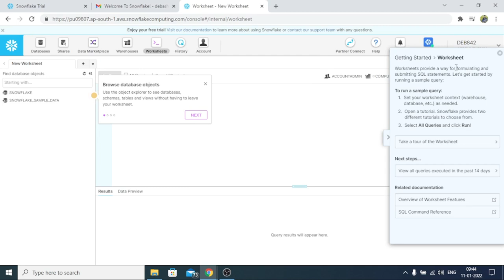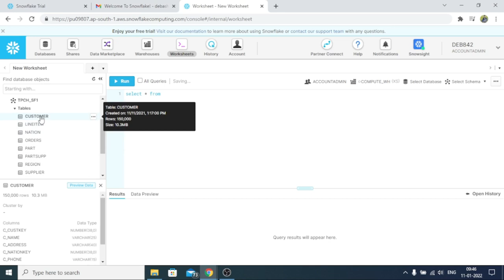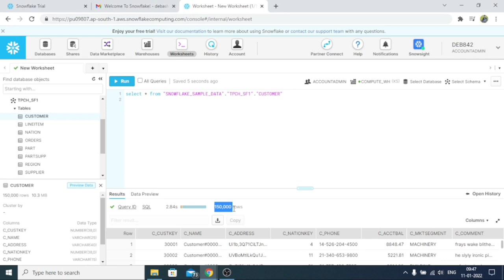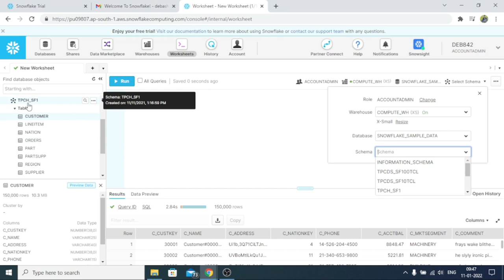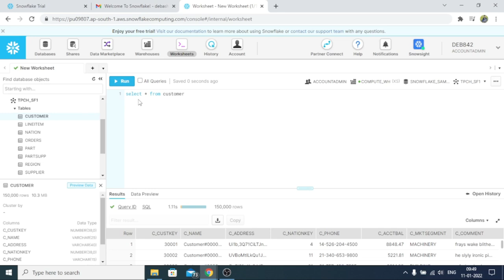3.HOW TO USE SNOWFLAKE? SNOWFLAKE INTERFACE || LECTURE 3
THIS IS THE THIRD VIDEO OF SNOWFLAKE COURSE
LECTURE 3: SNOWFLAKE

CONTENT OF THIS VIDEO:

HOW  TO USE SNOWFLAKE?
SNOWFLAKE INTERFACE
GET TO KNOW ABOUT SNOWFLAKE INTERFACE

 THIS VIDEO TOOK A LOT OF HARD WORK BY ME.

I REGULARLY UPLOAD VIDEOS FOR PRIVATE JOBS.

if you have any queries❓you can comment 💬 in the comment section below👇, I will reply to you there 📝 .